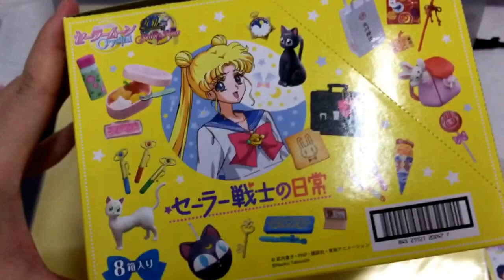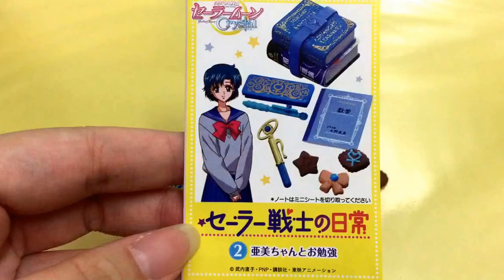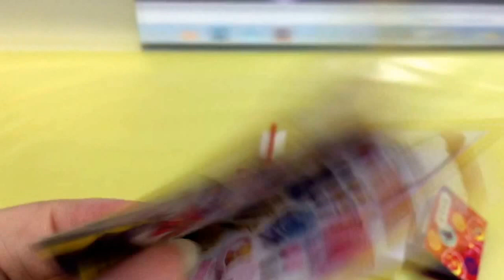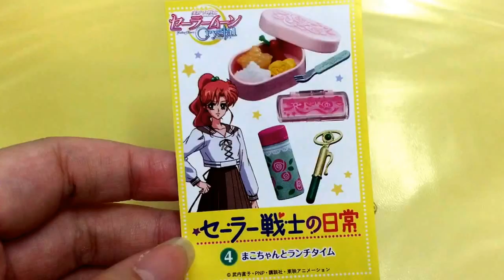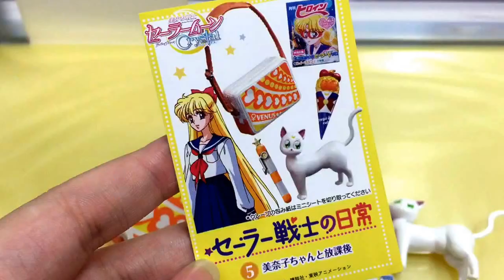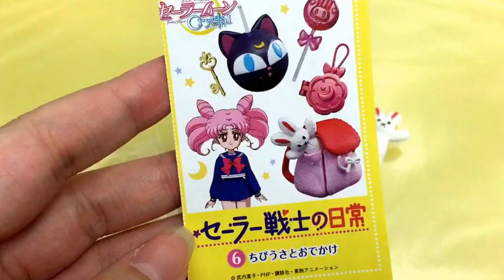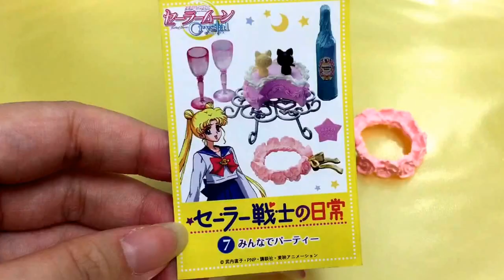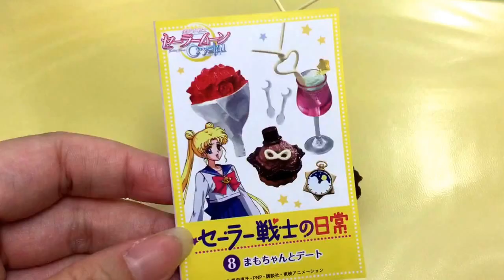Sailor Moon Crystal Everyday Life (Re-ment,2015) 美少女戰士食玩 2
Sailor Moon Crystal Sailor Guardian Everyday Life.Made by Re-ment year 2015 July.
美少女戰士的日常食玩。2015年月發售。

Following are 8 sets title with 600 yen each 每盒分為8套，單價為600日圓:-
Usagi going to school/ Ami studying/ Rei worshiping at the shrine/ Makoto at lunch time/ Minako after school/ Chibiusa go out/ Party with everyone/ Mamoru on a date